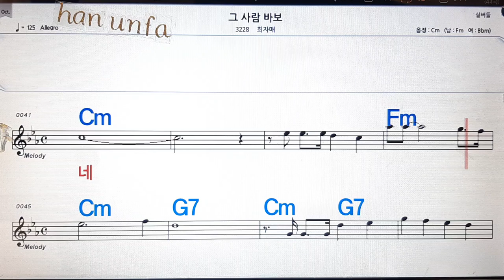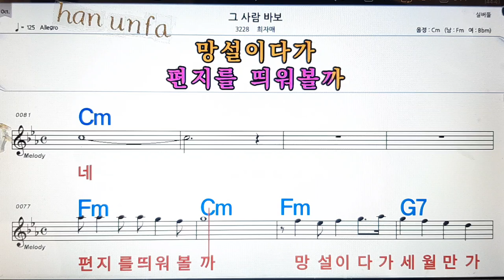그 사람 바보/희자매💋노래방, 통기타 , 코드 큰악보, 가라오케, 반주💖Karaoke, Sheet Music, Chord, MR